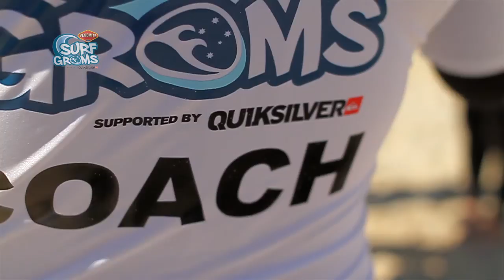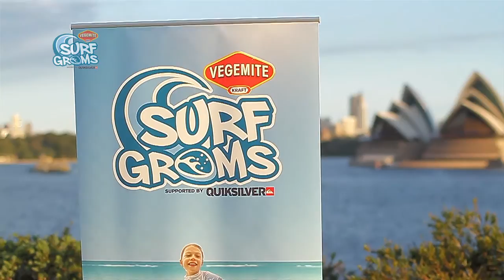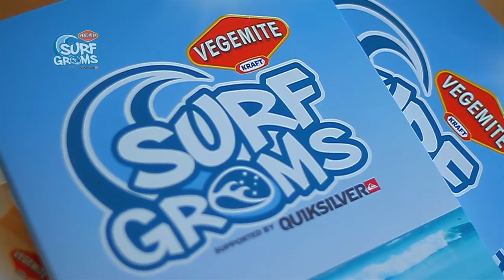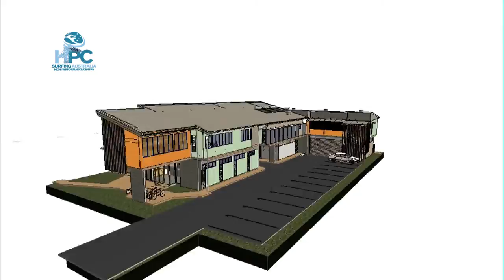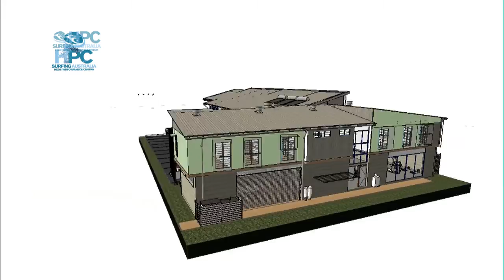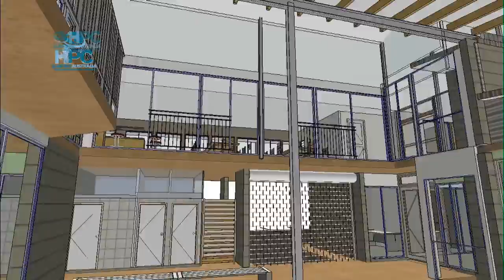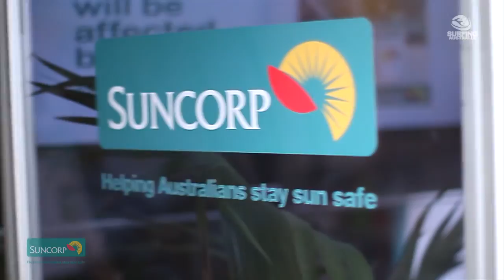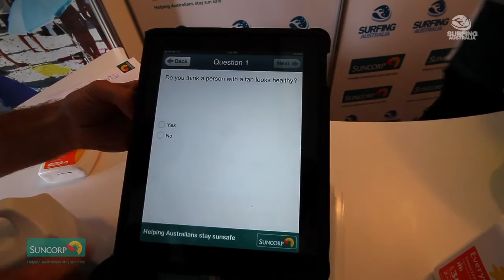Surfing Australia TV - Episode 2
Surfing Australia TV is a monthly, half-hour program hosted by Jess Skarratt. It showcases the organisation's many different programs from junior development, through to elite athlete coaching, event management and industry education. It can be seen on free-to-air channel Television 4 Me. It is broadcast in metropolitan areas on Channel 74 and in regional areas on Channel 64. Viewers should rescan their receivers for reception.